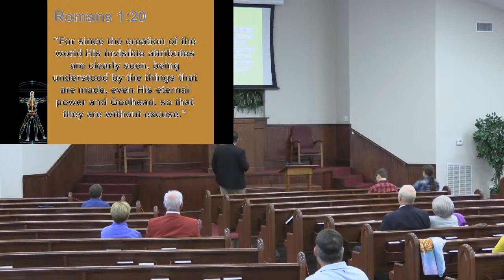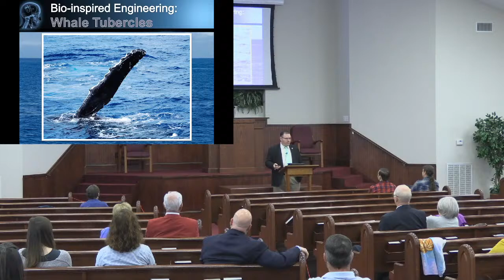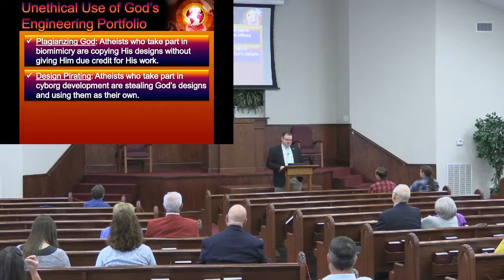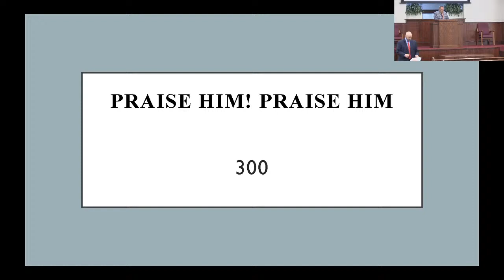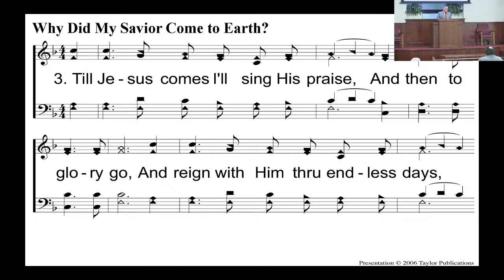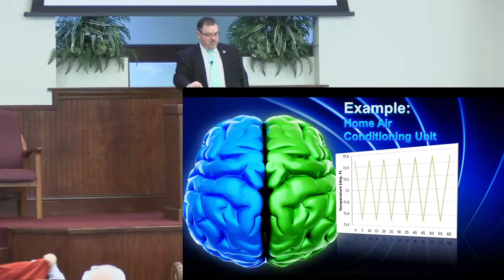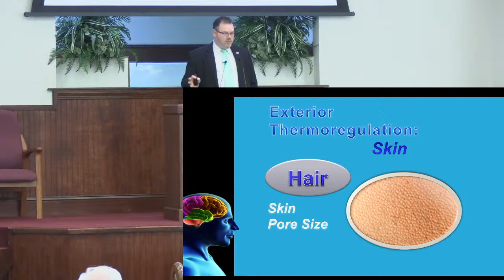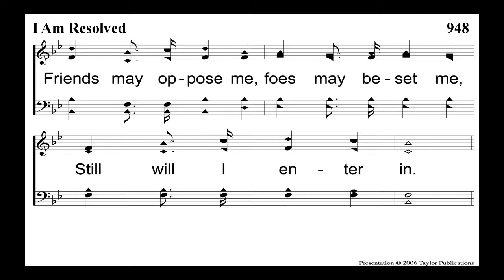Sunday Morning, March 21st, 2021